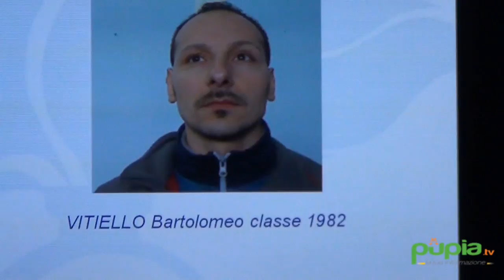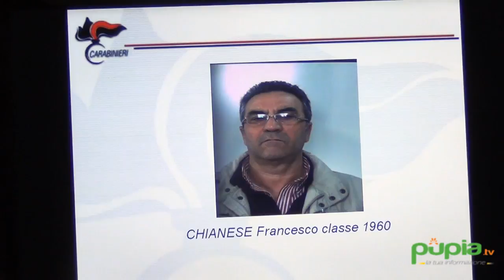Aversa (CE) - Estorsioni nell'agro aversano, 10 arresti contro clan Bidognetti (04.05.16)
- Aversa (Caserta) - Chiedevano il pizzo a diversi commercianti della zona compresa tra Aversa, Lusciano, Trentola Ducenta, Cesa e Parete, pretendendo cifre che andavano dai 500 ai 3mila euro in coincidenza delle festività di Natale, Pasqua e Ferragosto.

Con l’accusa di estorsione, aggravata dal metodo mafioso, i carabinieri del reparto territoriale di Aversa, guidati dal tenente colonnello Vittorio Carrara, hanno tratto in arresto dieci persone, su disposizione del gip del tribunale di Napoli.

 (04.05.16)